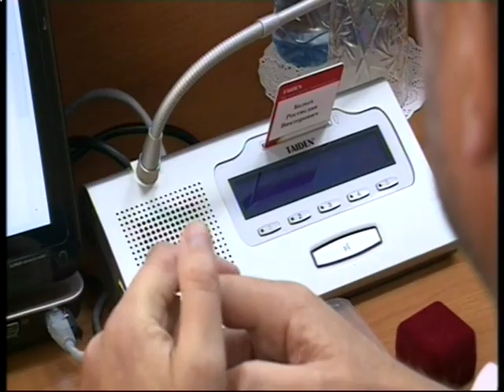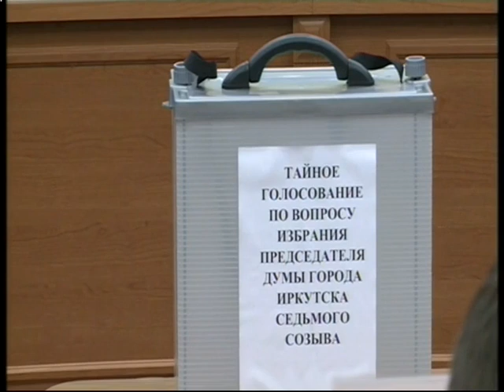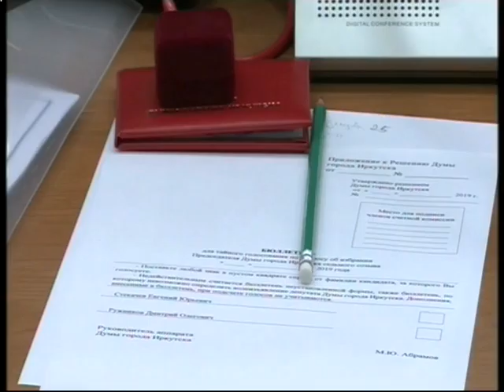Первое заседание Думы города Иркутска 7-го созыва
Запись прямой трансляции